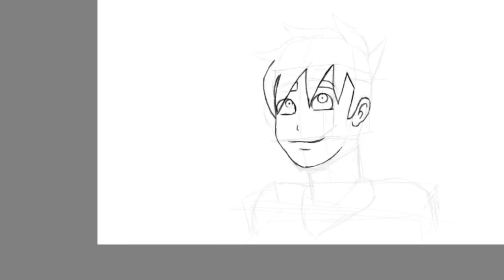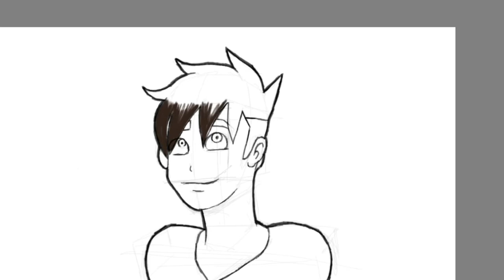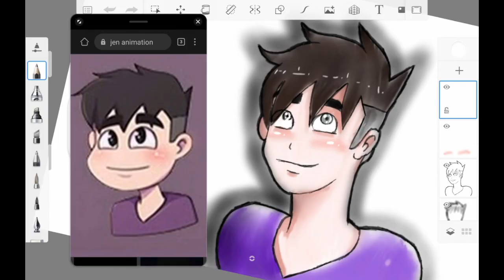Jen Animation's Secret Exposed/ Everyone Should Know this | Pinoy Animation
Jen Animation | Pinoy Animation
Secret Exposed

wala kc akong magawa sa bahay kaya yan